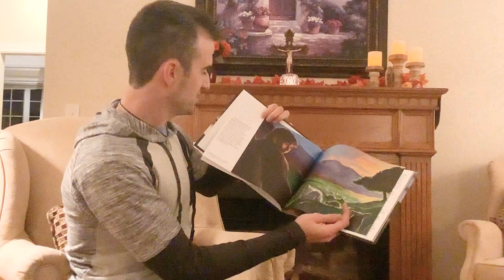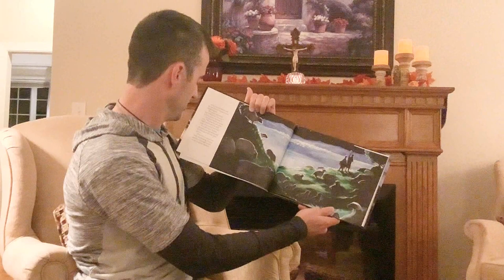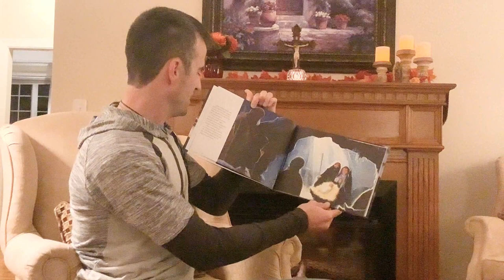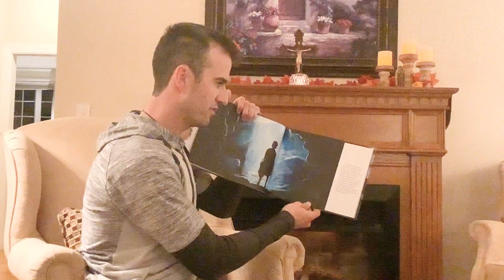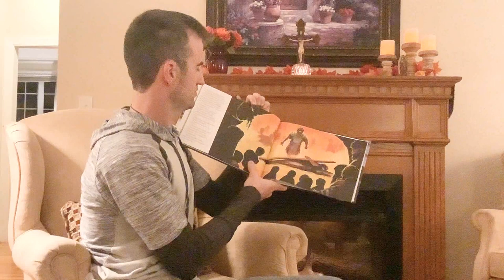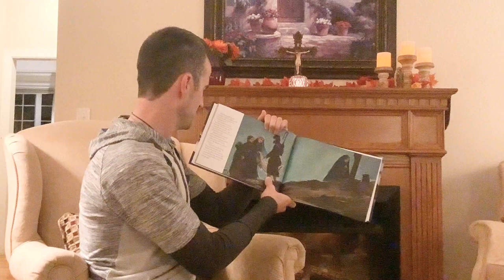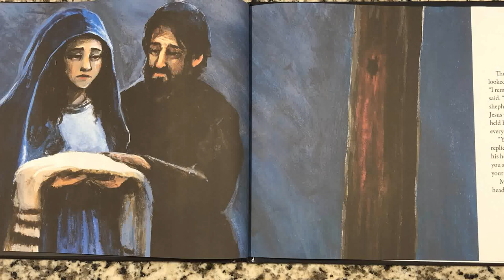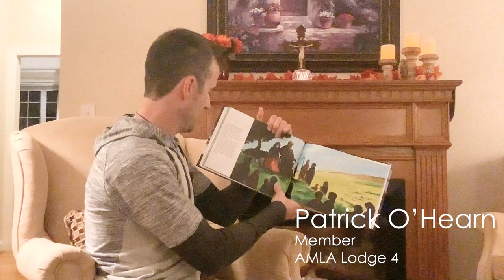Nissim - A Children's Christmas Book written by Patrick O'Hearn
Patrick O'Hearn reads his book about a fictional shepherd boy's interactions with Jesus throughout his life. Patrick is a Member of AMLA Lodge 4 and shared this story for the Annual Children's Christmas Party.